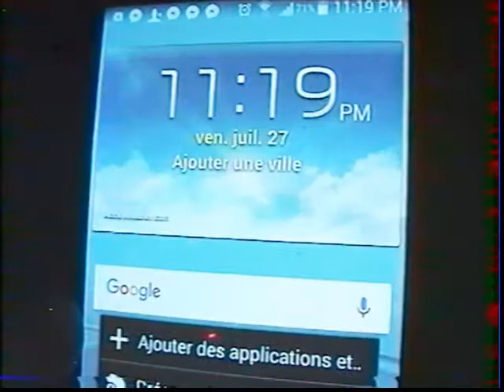L'éclipse lunaire 2018 à Biskra خسوف جويلية 2018 في ليشانة.بسكرة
الخسوف الجزئي للقمر 2018 في ليشانة .بسكرة .الجزائر
L'éclipse lunaire 2018 à Biskra